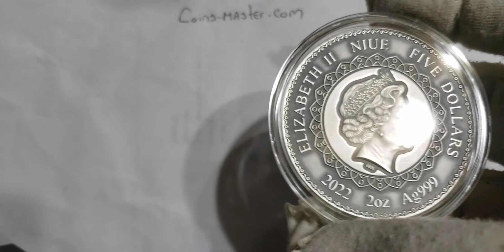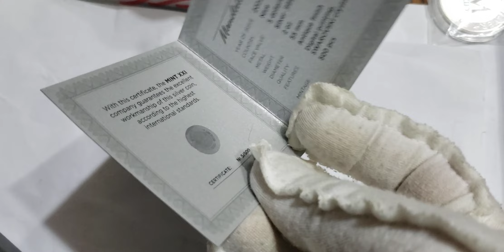2022 2 Oz Silver $5 Niue Mandala Collection TIGER Antique Finish Coin.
2022 2 Oz Silver $5 Niue Mandala Collection TIGER Antique Finish Coin WITH Cristal Insert.

DESCRIPTION

This beautiful 2 Oz Silver coin Is The 4th Issue And depicts the most iconic predator of the jungle, part of MANDALA COLLECTION series TIGER.

The most iconic predator of the jungle THE TIGER now struck in 2 oz Silver with Antique Finish And Cristal Insert.

Spectacular combination of High Relief.

The coin has an Antique Finish quality and an High Relief that brings the tiger to life.

It comes in a case, along with the Certificate of Authenticity.

SPECIFICATION

Country: Niue
Year: 2022
Face Value: $5
Metal: Silver
Purity: .999
Weight: 2 Oz - 62.2g
Diameter: 55 mm
Mintage: 500 Pieces WORLDWIDE
Finish: ANTIQUE FINISH N CRISTAL INSERT
Certificate COA: Yes
Box: Yes.